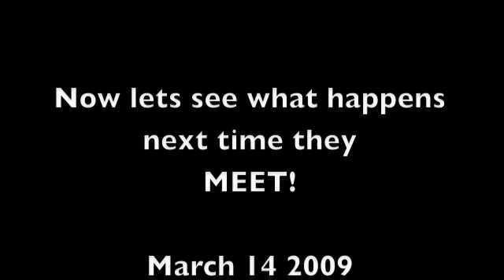Knighthawks vs Bandits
shawn evans fights 2 buffalo bandits fighters not bad for a small guy